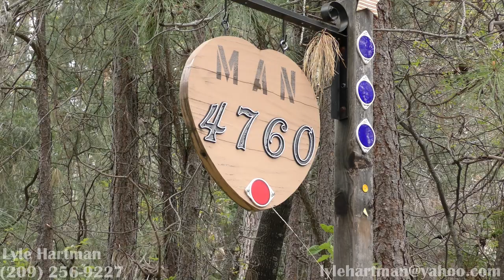4760 Blue Mountain, Wilseyville California - Dream For Sale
HOUSE

Rooms
3 Bedrooms, (one is used as an office), 2 bathrooms, living room, dining room, kitchen and laundry room.

Master Bedroom
13' X 13', carpeted, with walk-in closet, central ceiling fan, and light.

 Master Bathroom    10' X 8', shower stall and large tub, two sinks, two mirrors and two sets of lighting.  Sizable linen closet.

Guest Bedroom
11' X 12', with closet, carpeted.

 Second Bathroom    8' X 5', with a porcelain vanity by Sottini tub and shower.
 Office
9' X 11', carpeted with walk-in closet. Office credenza and oak shelving included. Wired for internet and phone.  Central ceiling fan and lights.
Laundry Room        6' X 9', washer and dryer, (electric), included. Has an Eddy                                  Electronic Descaling Device and a whole house water filter.

Kitchen
11' X 22', Frigidaire refrigerator with water and ice dispenser,                                  Whirlpool Dishwasher and a self-cleaning GE electric glass top range.  Stove area is also equipped with propane stove if so desired. Wood floors.

Living Room
15' X 19' wood floors, central ceiling fan and lights.
Also has a wood-burning stove manufactured by Blaze King. It is a                                  Briarwood model, with a glass door and electric blower motor.                                  mounted on concrete board with a marble hearth

Dining Area
11' X 12' with wood floors.

Heat & Air
Forced Heat & Air;  3.5-ton air conditioner and propane heat.

Water Heater
40 Gallon, strapped and insulated.

Front Deck
10' X 50', composite deck with plastic railing and has low voltage lighting. There are gates on the front and rear stairs.          also has a canopy, 8' X 30' for summer shade. The deck is also plumbed for drip irrigation to plants.

Back Deck
4' X 8' Redwood deck and rails with gate to prevent pet escape
GARAGE/WORKSHOP/EXERCISE ROOM

General
Overall area 40' X 24'.   Constructed with 2X6 studs on          16-inch centers, R 30 insulation throughout. Asphalt roof with ridge vent.

Workshop
12' X 40',  concrete floor, 120v and 240v outlets and
fluorescent lighting.

 Car Garage
12' X 20', with an automatic garage door opening as well as a     standing freezer.

Work-Out Room
12' X 20' carpeted with a central, remote controlled light and fan.  The room is also wired for TV reception.  Resistance bands and work out pad included.

 Rear Deck
10' X 24, redwood, painted.  Covered area and has a sink for cleaning hands, tools, etc.  Electric water heater is under the sink.  A 240 V outlet is available for using a generator when the power is out.

Attic Storage
Garage has a drop down stairs to a 5' X 40' lighted storage area.